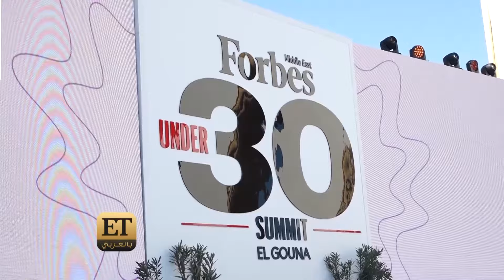👐👐 مواقف ولحظات عفوية وأخرى صعبة في قمة فوربس تحت الثلاثين Forbes Under 30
من جديد جمعت قمة فوربس الشرق الأوسط  Under 30 عددا من أشهر الأسماء التي حققت شهرة وإنجازات بهذا العمر، ومن قمة المليار متابع 1Billion Followers Summit في دبي، إلى مصر، سافرت سارة الورع و صبا شمعة للمشاركة بهذه الفعالية في مدينة الجونة، وكذلك أنس بوخش الذي التقى بـ رامي رضوان، وأخبرنا رامي عن رأيه في برنامج أنس ABtalks، وإذا كان يفكر أن يكون ضيفا عليه مع زوجته دنيا سمير غانم.

ET بالعربي التقى أيضًا خلال فعاليات هذه القمة مع روزا، بانا عليان التي كشفت لنا عن موعد حفل زفافها وفستان أحلامها في هذه الليلة، مهند حطاب، الوليد الحلاني الذي أخبرنا عن سبب توتره في حضوره الثاني لهذه القمة بمصر، زينة مكي، محمد صباغ، المصمم جاد حبيقة، وكذلك ملكة جمال لبنان السابقة ياسمينا زيتون التي كانت لها كلمة بهذه القمة، وكانت لنا معهم حوارات في موضوعات مختلفة.